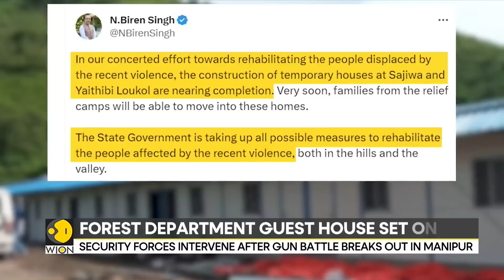Manipur witnesses fresh arson as no-confidence motion hangs over Indian parliament | WION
Manipur, the violence-hit north eastern state in India, is witnessing fresh instances of arson. On Wednesday, a mob set at least 30 homes & shops ablaze in Manipur's Moreh district, including a forest department guest house. The arson took place in Moreh bazar area, which is close to the Myanmar border. Officials say a gun battle took place following the arson. however, security forces intervened and dispersed the mob before the situation could worsen.